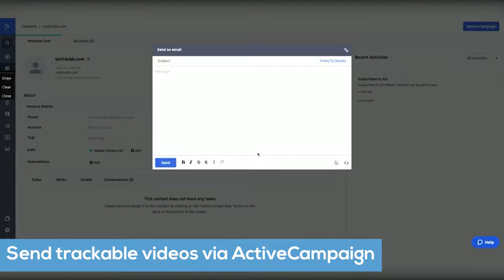How to Send Trackable Videos in ActiveCampaign (@DubbSupport )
About Dubb
Convert views into actions with Dubb. Dubb is a mobile + desktop business-focused video platform that makes it easy to share actionable videos from email, LinkedIn, SMS and more to grow your sales.

Create campaigns, email broadcasts, landing pages, funnels, and automatic workflows to streamline communication for your entire business.